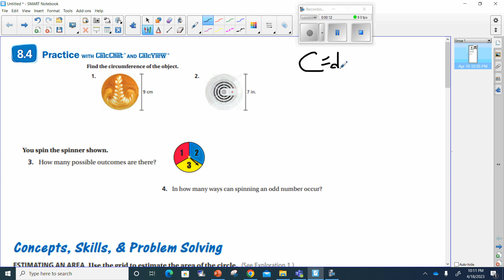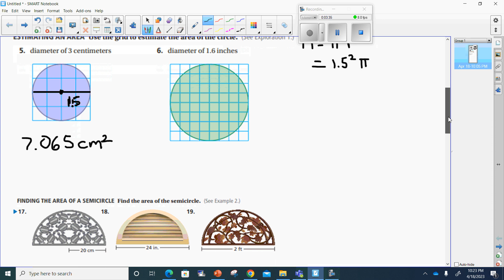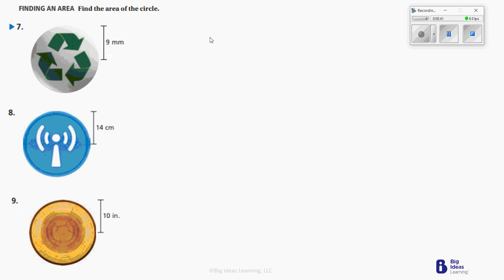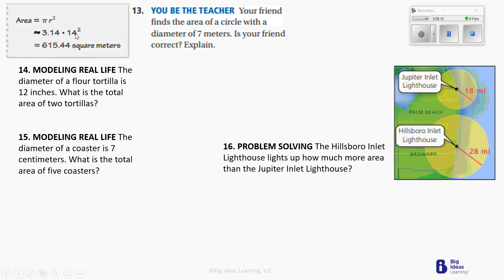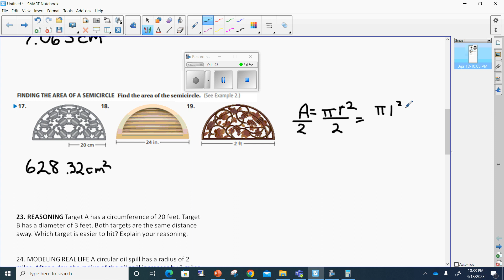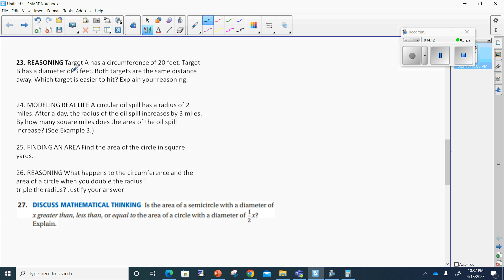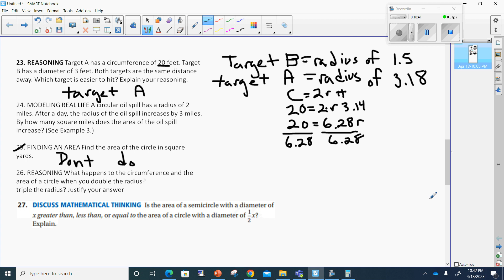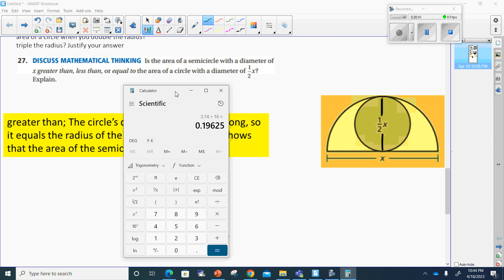home work video for lesson 8 4; Area of Circles